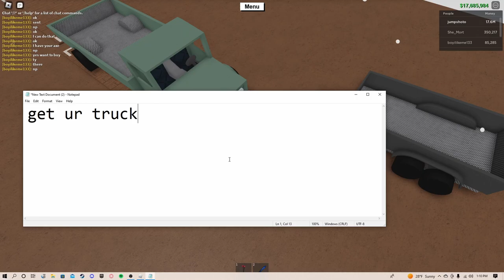How to Get Fire Wood In Lumber Tycoon 2! *Easy Way* *2023*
How to Get Fire Wood In Lumber Tycoon 2!

Guys I know its 2022 but 2023 is in like 5 days lol

any questions or ideas I will most likely answer in the comments :D